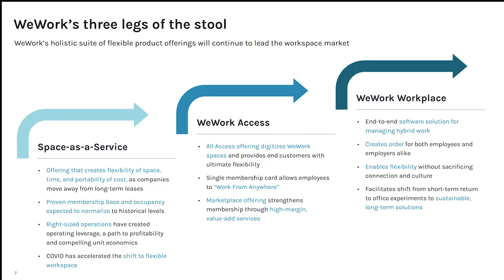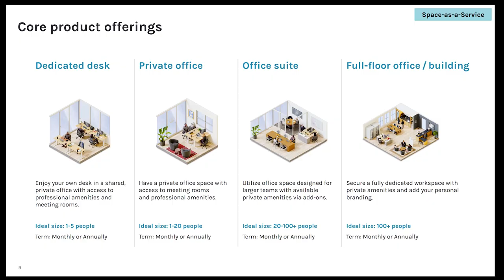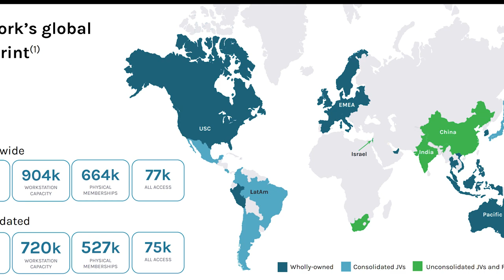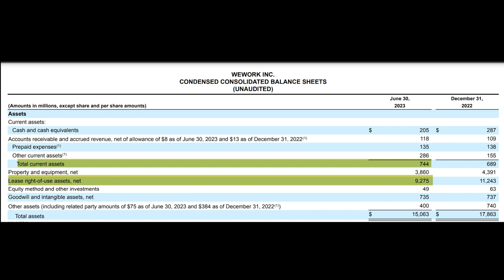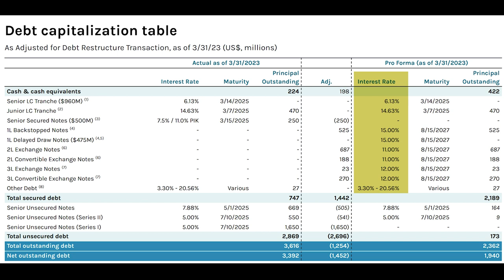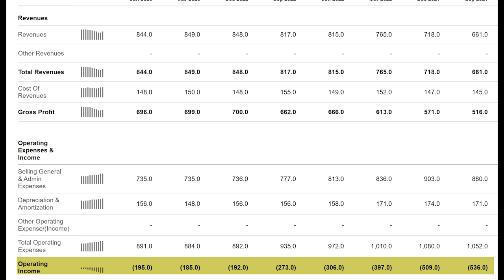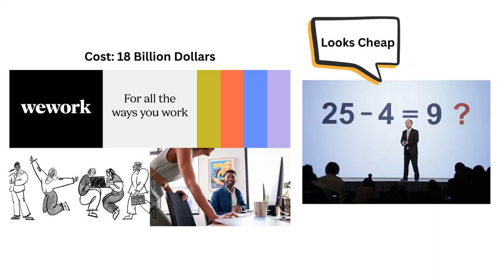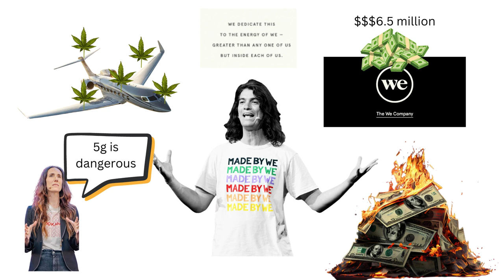WeWork Financials and Business Model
A breakdown of WeWork's Financial's and Business Model. Walks through the balance sheet and income statement of WeWork, covers changes to the management team, as well as a guess as to the potential future of the business. Is WeWork going bankrupt or will it bounce back and thrive?

If you want to learn more about what I think about WeWork as an investment opportunity check out this video